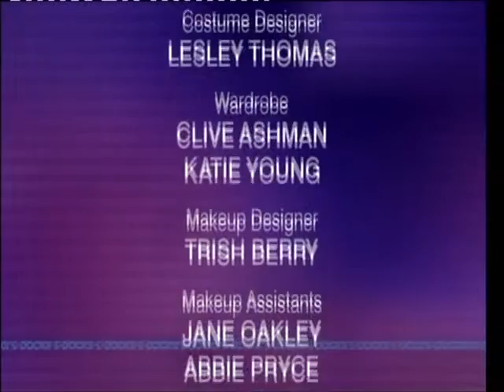BBC1 Doctors Crimes and Punishments (25th April 2008)